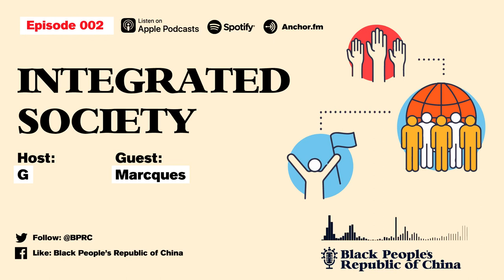LIVING ABROAD? - What happens after, Integrating into a new society!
In this episode, garry will speak on what it is like to integrate into a new culture and then back into your  original way of life, after experiencing what it is like living abroad. Garry will also discuss with guest "Marcques" A psychology professional. The two will also touch on how it felt to see a locals reactions to you, when they see a Black person for the first time.